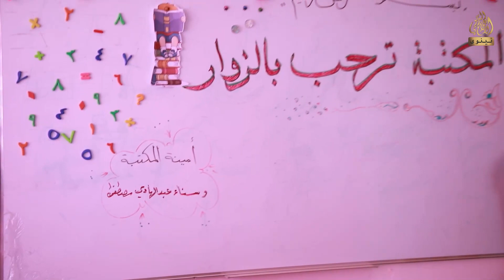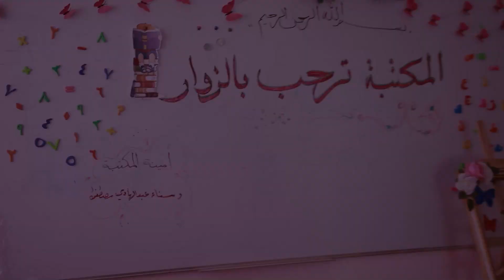تربية_نينوى تفتتح مكتبة مدرسية في مدرسة الذرى للبنات ...